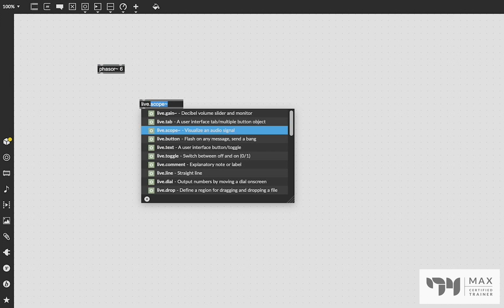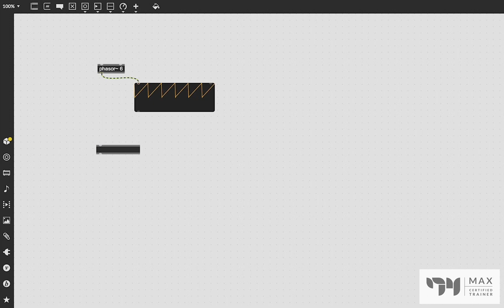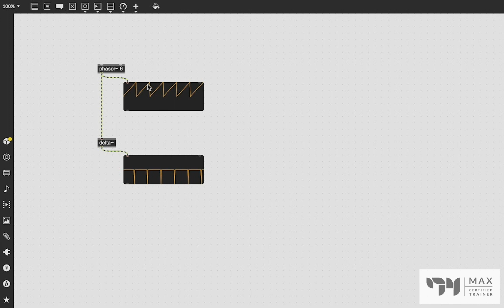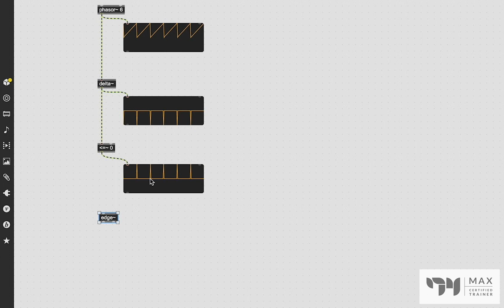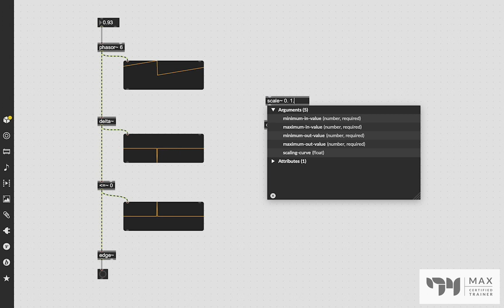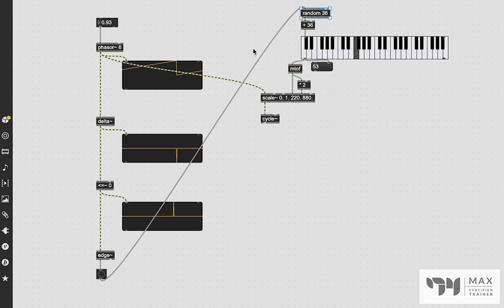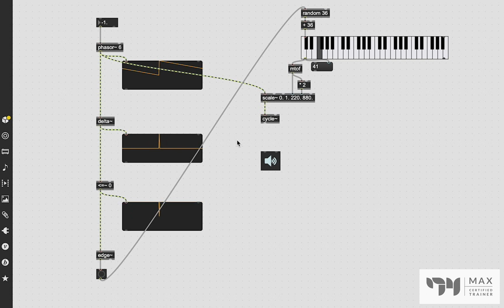Delta~ and Edge~ - Phasor Ramp Bangs - Helpful Objects to Know - Max MSp Tutorial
In this video we look at the delta~ and edge~ objects and how they are used to get sample accurate timing interval controls